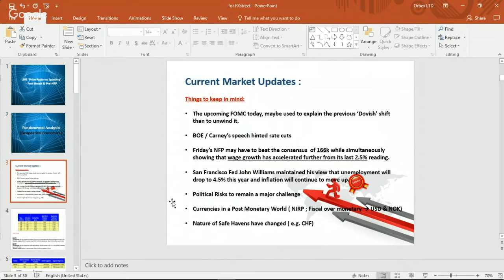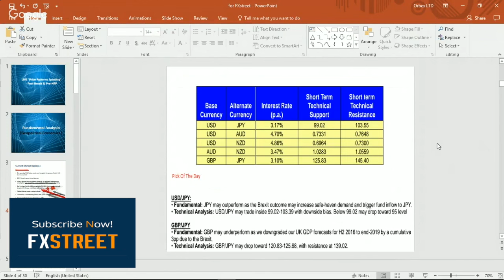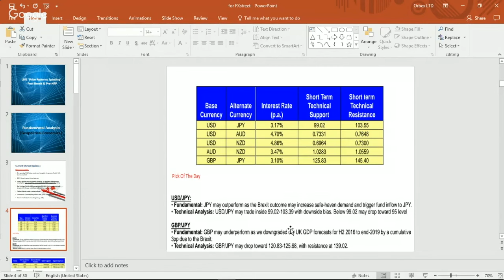Trading idea: Below 99.02 USD/JPY may drop towards 95.00 - Kenny Simon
Orbex’s head of education Kenny Simon comments a USD/JPY trading idea. He says that the JPY mau outperform as the Brexit outcome may increase safe-haven demand and trigger fund inflow to JPY.

USD/JPY may trade inside 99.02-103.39 with downside bias. Below 99.02, the USD/JPY may drop towards 95.00 level.